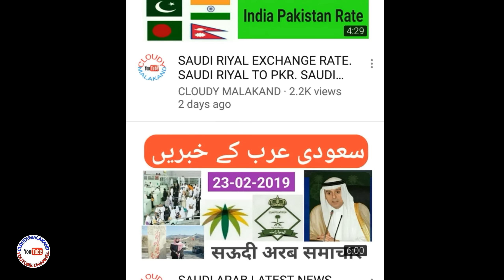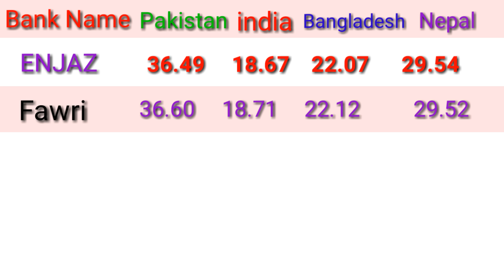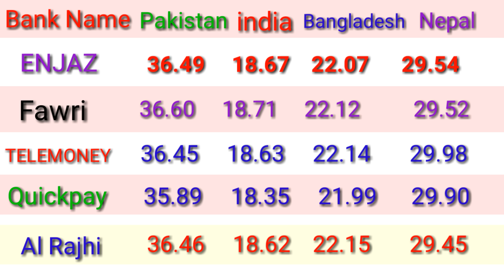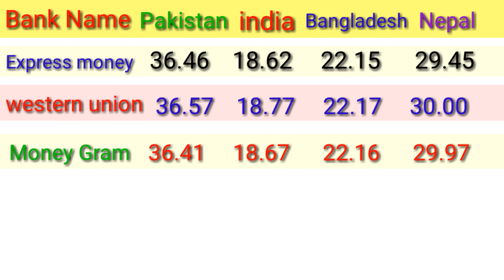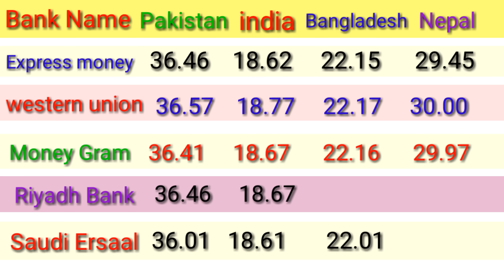SAUDI RIYAL EXCHANGE RATE TODAY INDIA PAKISTA BANGLADESH AND NEPAl Saudi riyal rate today in open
n this tutorial we will learn about saudi riyal exchange rate today india pakistan bangladesh nepal

1 sar to inr al rajhi
western union saudi arabia currency rate in india today
saudi riyal to indian rupee today in al rajhi saudi riyal to indian rupees ncb bank saudi arabia currency rate in india today